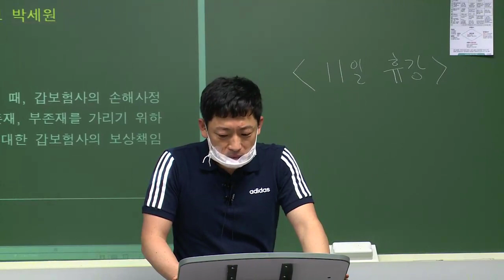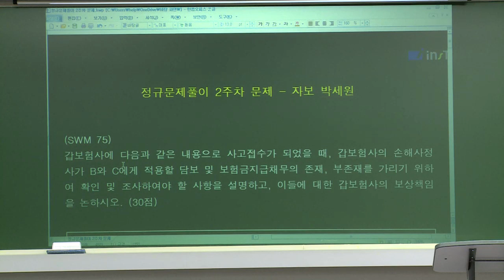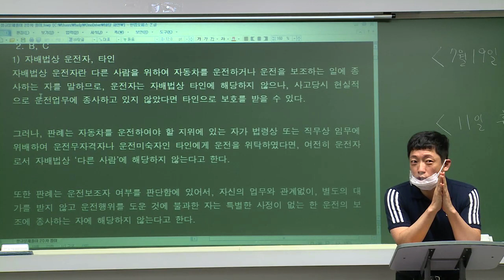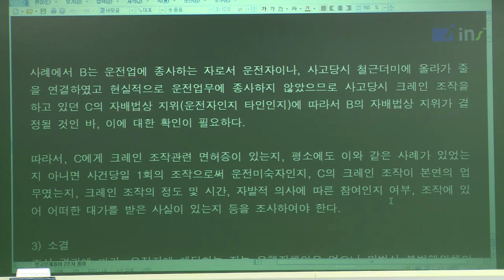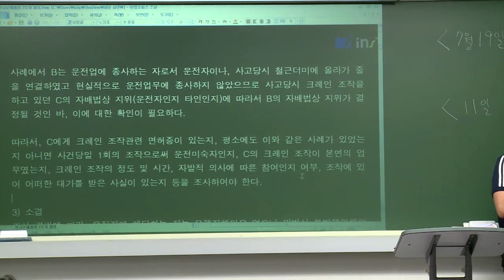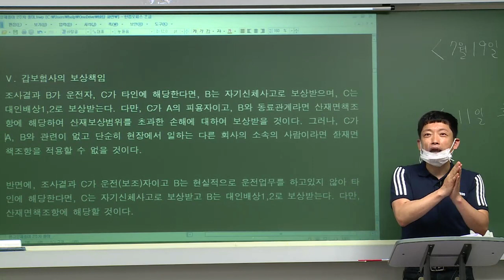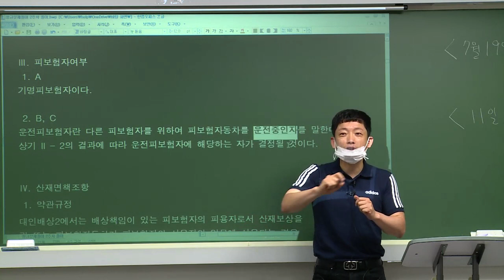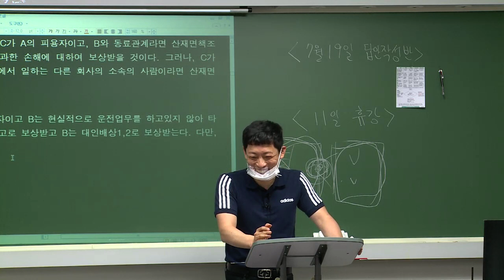2주차 2차 박세원의 자보대인 총정리 및 문제풀이(6월개강반)